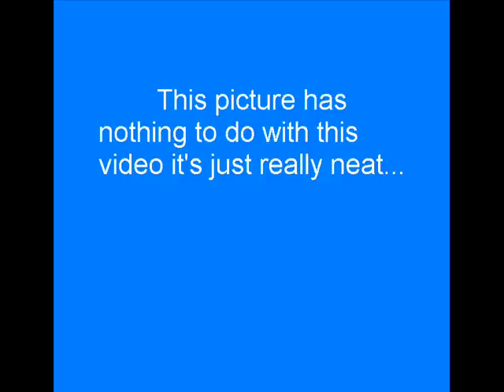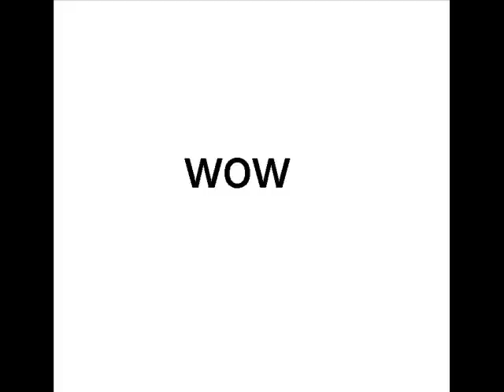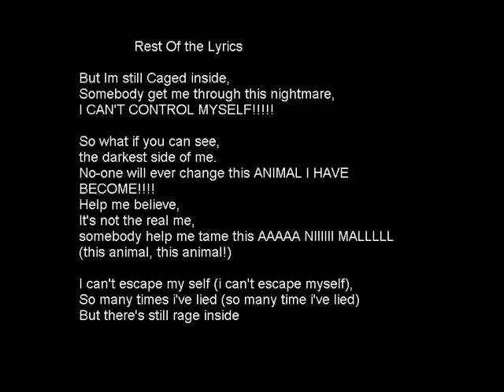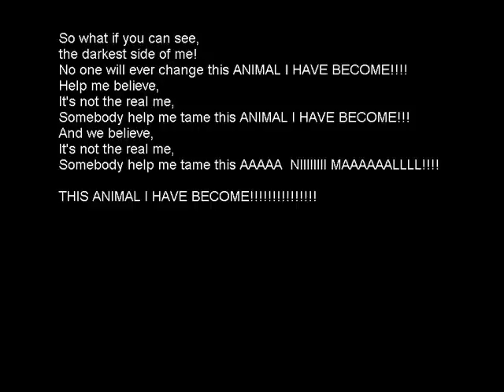Master Chief & Samus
Well these pictures are not mine and i mean ALL OF THEM!!!Please give me more ideas if you want more of my videos. The songs i used are Prayer of the Refugee by Rise Against and Animal I Have Become by Three Days Grace.